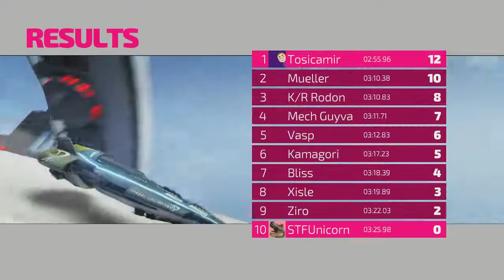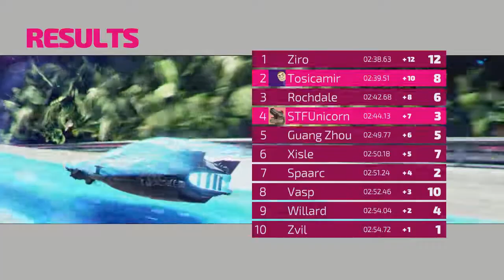01 - Fast RMX for Nintendo Switch Let's Play Co-op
A co-op let's play series of Fast RMX for the Nintendo Switch. Today we race in the Argon Cup and the Indium Cup in our Two Swords Adventures series.

Tosicamir is an aquarius who has been testing and programming video games since 2003. His first three video game systems were the Nintendo Entertainment System, the Magnavox Odyssey, and the Commodore 64. Outside of video games, he enjoys Magic The Gathering and NERF wars.

STFUnicorn (which stands for Steve The Fabulous Unicorn) is Tosicamir's wife since Star Wars Day, 2017 (May the Fourth). While not as heavy in the gaming culture as her husband, she still enjoys gaming and has experience with the Nintendo 3DS, XBOX 360, PS2, PS4, Nintendo Wii U, and the Nintendo Switch. She is the secret heiress to the Unicorn and Turtle Dystopic Kingdom, may Her reign be magical!

Two Swords Adventures is a series in which we play cooperative games together, since, after all, it's Dangerous To Game Alone! Focusing heavily on Nintendo Switch co-op games.

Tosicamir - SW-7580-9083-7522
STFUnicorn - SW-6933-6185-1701